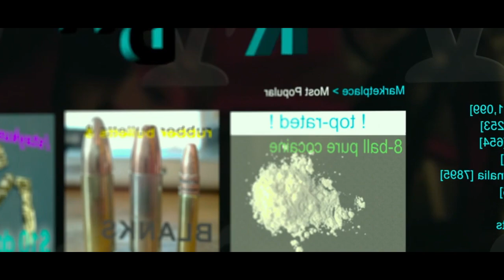STUDENTS have to complete SPICY DARES and CAN'T SAY NO - Movie Recap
Movie: Nerve (2016)

Venus is a girl that does not like to take risks and prefers to play it safe. When her crush rejects her, she wants to become more confident, and so she joins a dares game called Nerve. Little did she know, the dares she would get told to do would range from racy to dangerous to even life threatening.

You can watch the movie on Netflix!

Flix Recap